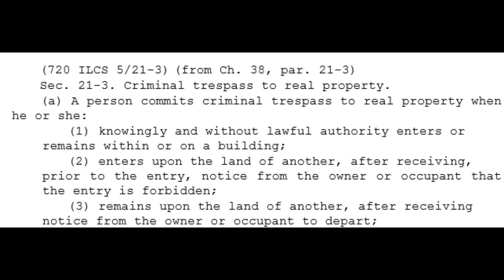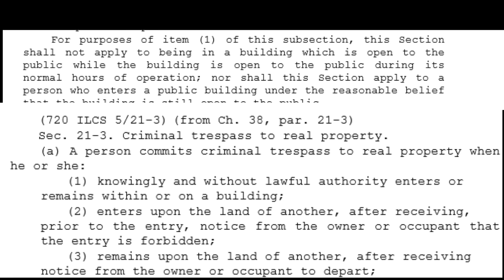Moronic Loser of a Frauditor Gets Trespassed From An Illinois DCFS Building